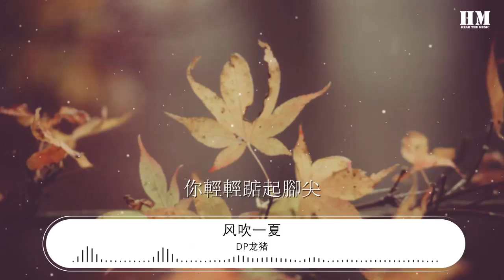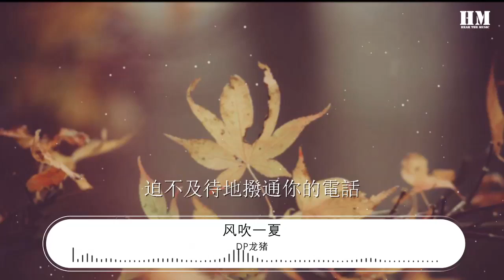DP龍豬 - 風吹一夏『風吹過我的頭髮 淋着雨我就站在你家樓下』【動態歌詞Lyrics】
風吹一夏

00:00  作詞 : Swei水/DP龍豬/Rays陳袁
00:01  作曲 : Swei水/DP龍豬/Rays陳袁
00:02  編曲 : 非叔Uncle-fei
00:03  製作人 : 非叔Uncle-fei
00:07 風吹過我的頭髮
00:10 淋着雨我就站在你家樓下
00:15 迫不及待地撥通你的電話
00:20 一整個夏天所有和你的畫面

00:25 好美麗隨意是你是我的唯一
00:29 不經意回憶想起戀愛的軌跡
00:34 對不起何必忘記放在我嘴裏
00:38 無法呼吸在此刻空氣也變得炙熱
00:43 快靠近一點陽光很刺眼
00:47 就算很快會消失的欺騙
00:51 這一段感情無法去避免
00:55 讓我好帶你去歷險
00:59 定格在這瞬間
01:03 我生活你主演
01:08 等着你的出現
01:12 我對你愛愛愛不完

01:16 風吹過我的頭髮
01:20 淋着雨我就站在你家樓下
01:24 迫不及待地撥通你的電話
01:29 一整個夏天所有和你的畫面

01:34 一起拍很多照片
01:36 你是全場的焦點
01:38 月色因你而耀眼
01:40 你輕輕踮起腳尖
01:43 一起拍很多照片
01:45 你是全場的焦點
01:47 月色因你而耀眼
01:49 你輕輕踮起腳尖

02:08 風吹過我的頭髮
02:12 淋着雨我就站在你家樓下
02:16 迫不及待地撥通你的電話
02:21 一整個夏天所有和你的畫面

02:26 定格在這瞬間
02:30 我生活你主演
02:34 等着你的出現
02:39 我對你愛愛愛不完

02:43 風吹過我的頭髮
02:46 淋着雨我就站在你家樓下
02:50 迫不及待地撥通你的電話
02:55 一整個夏天所有和你的畫面
03:17 [02:59.66703:01 一起拍很多照片
03:05 你是全場的焦點
03:09 月色因你而耀眼
03:13 你輕輕踮起腳尖
03:17  錄音 : 羅歡
03:17  混音 : 非叔Uncle-fei
03:18  母帶 : 非叔Uncle-fei
03:18  音樂項目總監 : 宮尹琳Rainie
03:18  總企劃 : 胡臨網/黃嘉雯
03:18  企劃 : Hot Cake Studio
03:18  出品 : 偶吉文化OG MUSIC